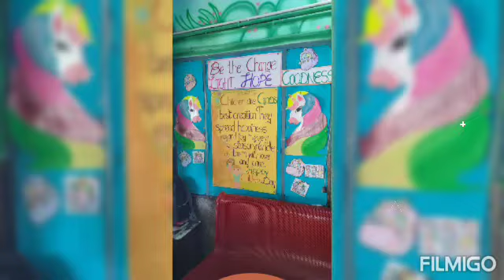Happy Children's Day 😘🦄(my hard work)🙏